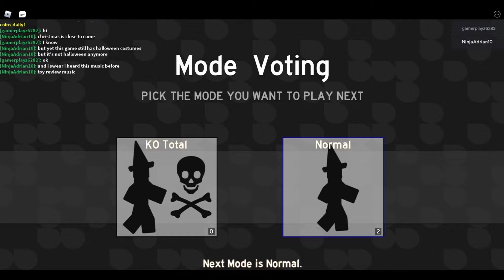Roblox Run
A roblox game that i haven't played for a long time since they changed the name.